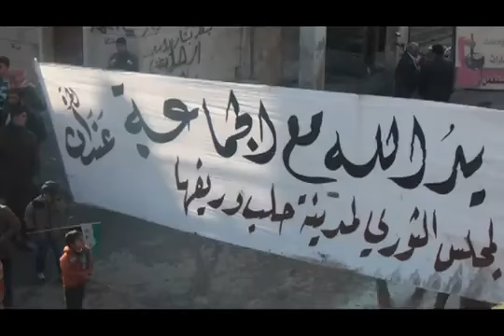حلب - عندان || بمشاركة الليرمون وكفرحمرة ومعارة وحيان10-1